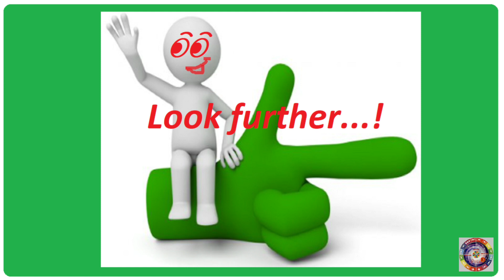10 Most protected Castles in the World! THIS VIDEO IS ONLY FOR YOU! 👀👍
More videos 😍👉   • Breath of the cit...
The world I live in! I love and breathe, enjoy every minute!😍

Мир, в котором я живу! Люблю и дышу, радуюсь каждой минуте!